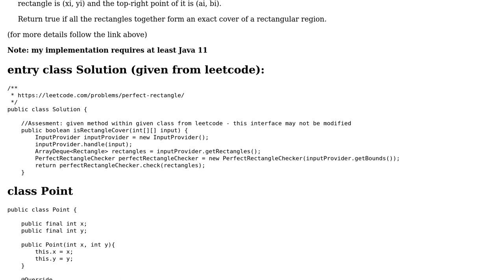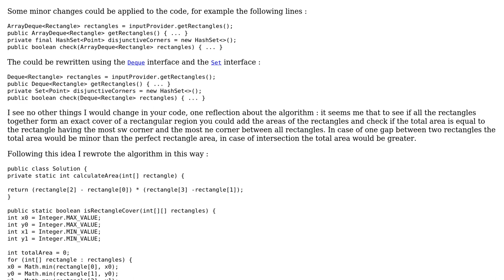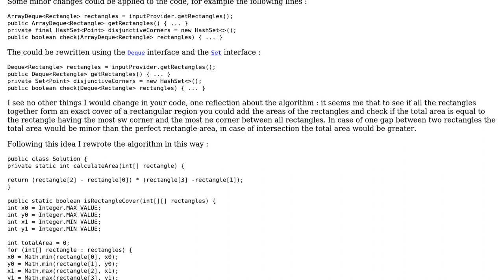Code Review: Perfect Rectangle checker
With thanks & praise to God, and with thanks to the many people who have made this project possible! | Content (except music & images) licensed under CC BY-SA | Music | Images & others | With thanks to user Martin Frank user dariosicily and the Stack Exchange Network Trademarks are property of their respective owners. You are responsible for your own actions.